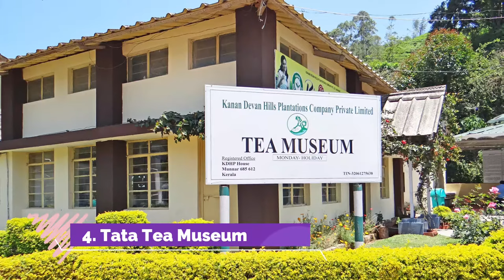Top 10 Best Tourist Places to Visit in Munnar | India - English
Take a break from the mundane affairs of life by exploring the beautiful places to visit in Munnar. Nestled amidst the panoramic sceneries of nature, these tourist attractions promise a refreshing escape for everyone. Whether you are a backpacker or visiting with a group of friends and family, these places are sure to leave you overwhelmed with their enthralling beauty.

Places to see in Munnar offer an invigorating retreat whether you are looking for a laid-back vacation or an adventure. Echo Point, Photo Point and Top Station are the best places in Munnar for sightseeing. Eravikulam National Park and Chinnar Wildlife Sanctuary promise an unforgettable escape for the wildlife enthusiasts in Munnar

With a plethora of tourist places in Munnar, tourists are sure to have a gala time during their vacation. From a surreal sunrise at Kundala Lake to a lovely picnic at Attukad Waterfalls with family members, Munnar is a delightful escape for everyone.

There are many beautiful places in Munnar. India has some of the best places in Munnar. We collected data on the top 10 places to visit in Munnar. There are many famous places in Munnar and some of them are beautiful places in Munnar. People from all over India love these Munnar beautiful places which are also Munnar famous places. In this video, we will show you the beautiful places to visit in Munnar.